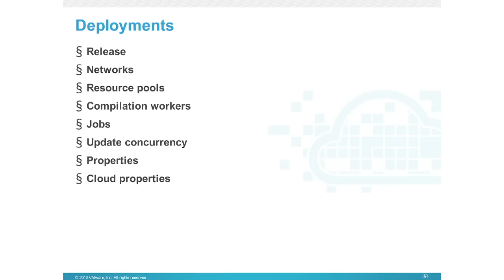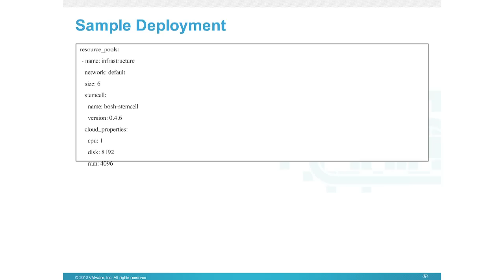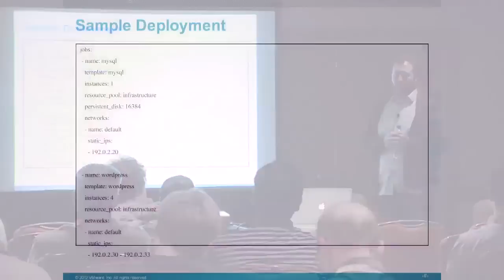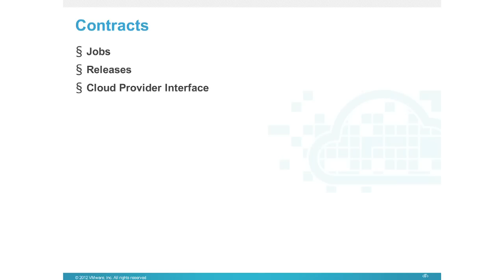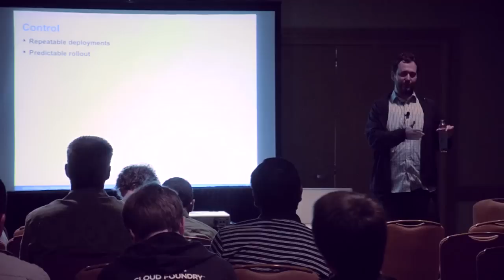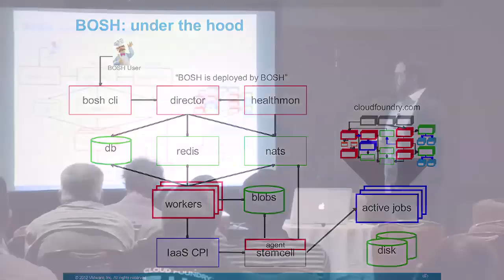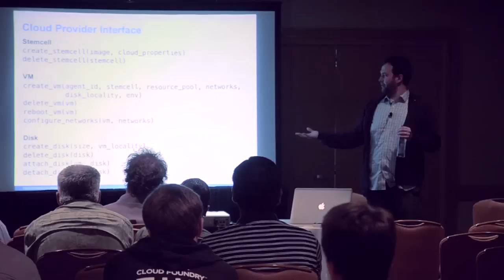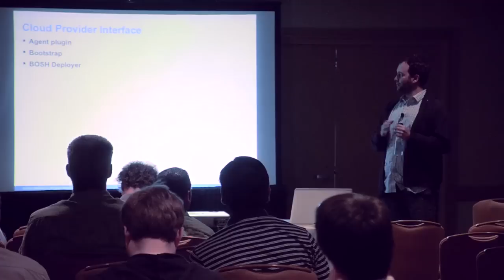Cloud Foundry BOSH Part 2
Part 2: Cloud Foundry BOSH. Vadim Spivak (@vadimspivak), of the Cloud Foundry development team, presented Cloud Foundry BOSH at the OpenStack Design Summit on April 18, 2012, in San Francisco. His presentation is divided into three parts. BOSH is an open source toolchain for release engineering, deployment and lifecycle management of large-scale distributed services. In this presentation, Vadim discusses the motivations for building BOSH and the goals for the project, as well as outlining its role in deploying and managing CloudFoundry.com. He then quickly delved into the details, outlining some of the artifacts used in BOSH as well as detailing the architecture of a full-scale BOSH deployment.